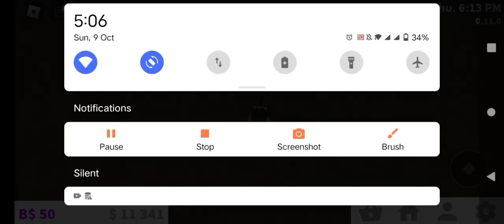Bloxburg Halloween Update is Out!halloweenupdate